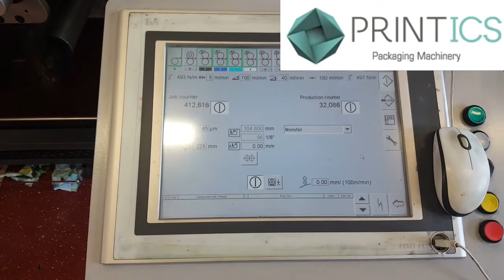VIDEO PRINTICS U26190616 GALLUS ECS340 COMPLETE MANUFACTURING LINE FOR LABLES